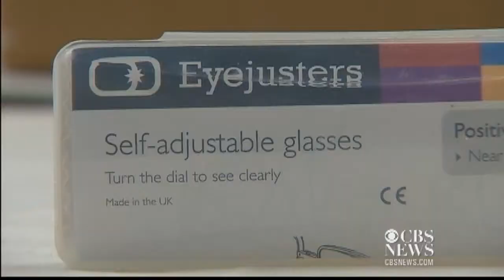Adjustable eyeglasses for the devloping world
A British company, Eyejusters, is trying to change the way people in the developing world see with what they call a revolutionary and cost-effective way to give people in the developing world clearer vision. Felipe Maya reports.